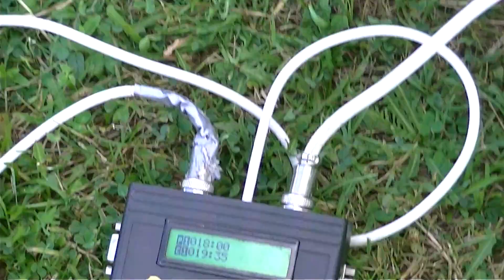SDH Hukovice: Trénink 7.7.2016- Holky 1